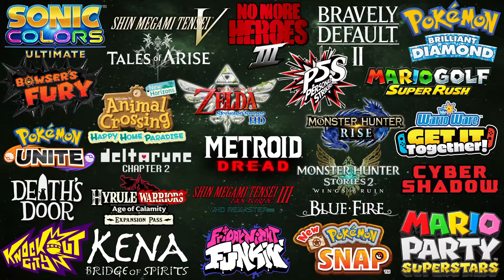EdoKotoba's 2021 Thingy | Looking Back at 2021 and to 2022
Another year, another thingy as we look back at our 2021 as we ramble on about some of the games we played. Tons of variety here and we also look at what we can expect here in 2022.
Thank you all for hanging out when you do, keeping it legit, all that fun stuff and stuff. How was your 2021? and you excited for 2022?

Most of the games mentioned should have their own playlist somewhere on the channel.